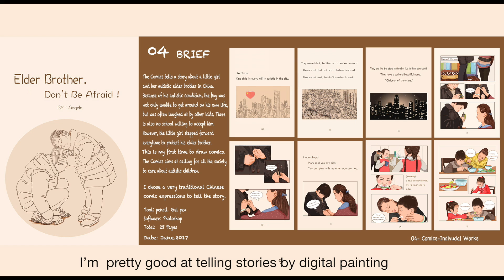Self-introduction of ChongwenMen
Vision, passion and technology are the critical elements in my art.